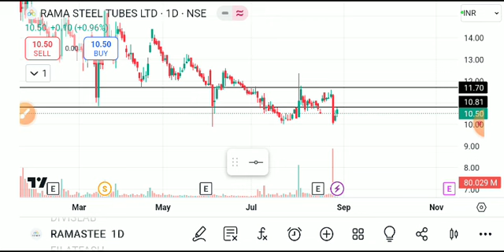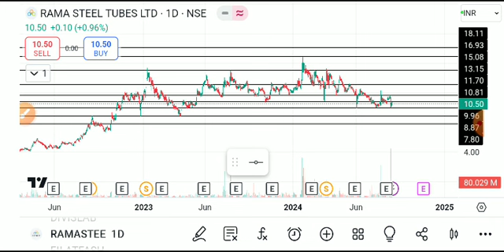Rama steel share latest news, rama steel share latest news today, rama steel share news